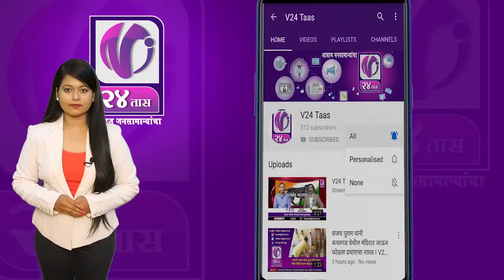HINDI NEWS I V24 Taas I 17 Feb 2020 I 8pm